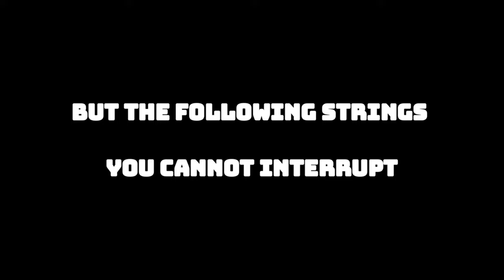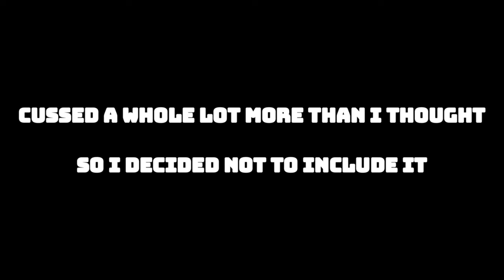REINAS ARE BRAINDEAD STUPID!!! [Road to Fujin] EP5 | Tekken 8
The title said it all, enjoy